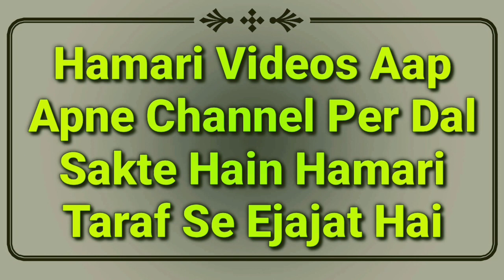Hadees Ki Tahqeeq - Hazrat Alqamah Ka Waqia - Maut Ke Waqt Kalma Naseeb Na Hona | Hadis Video | MARB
Ik mashoor hadees hai ke hazrat Alqamah ka waqia hai jisme unke inteqal ke waqt kalma naseeb na hona or jaan na nikalna fir allah ke rasool ka lakdi jama karna wagerah wagerah is ne us hadees ki Hatqeeq pesh ki gai hai by Mufti Abdur Rahman Banahara MARB Deeni Malumaat YouTube Channel

2⃣ WhatsApp Par Ham Se Judne Ke Liye Aap Apne WhatsApp Number Se Hamare WhatsApp Number Ko Apna Naam Aur Mukammal Adress Ke Saath Add Likh Kar SMS Send Karen,

3⃣ Koi Sawal Yani Masla Masaail Puchna Ho To Aap Comment Ke Zarya Puch Sakte Hain Ya Mufti Sahab Ke Number Par Call Kar Ke Puch Sakte Hain,

4⃣ Channel Ke Bare Mein Kuch Batana Ho Ya Aap Apni Video Dalna Chahte Hain To Rabta Kar Sakte Hain,
🌎MARB🌎
Channel By :- Mufti Abdur Rahman Banahara
Full Adress:-